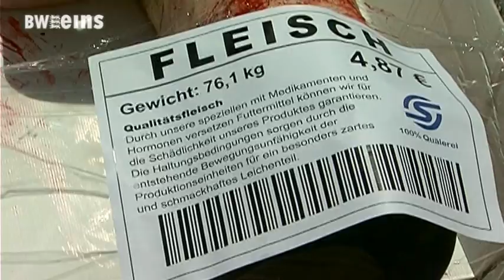Demo für fleischfreies Essen